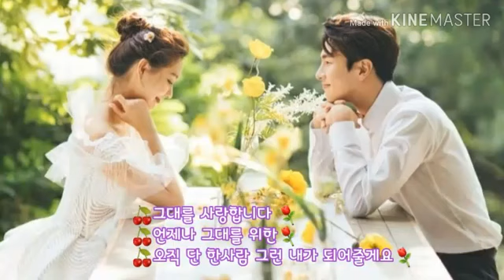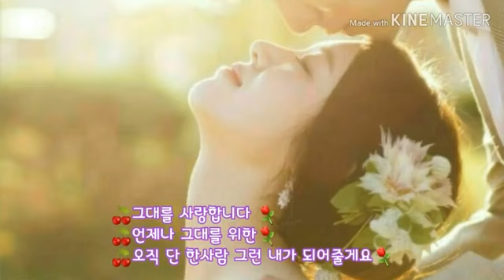🎧유승찬 💞 그대를 사랑합니다🎧